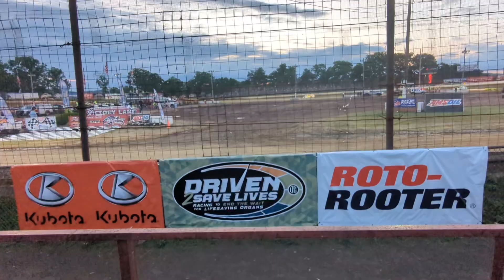the Jessie hockett classic and the nascar 358 modifies feature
what a night at Grandview speedway